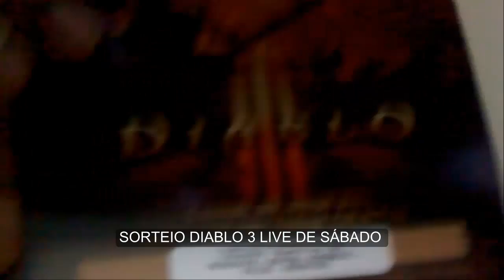Sorteio DIABLO III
REGRAS!!!

Dar like no vídeo !!!

BEIJOS!!!